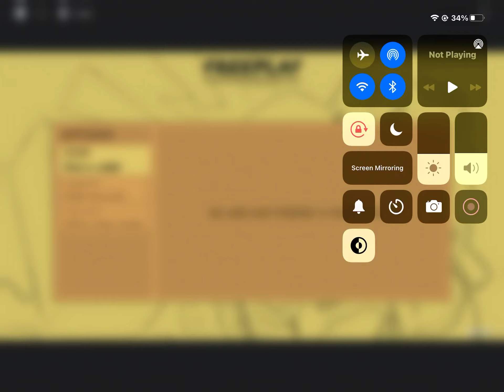(RE-UPLOADED) Monday Morning Misery - You Can't Run